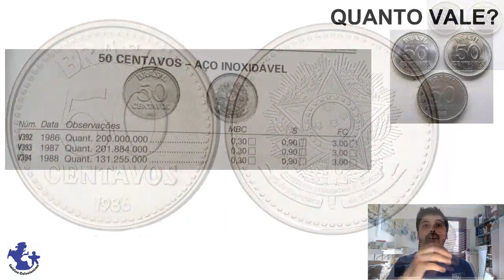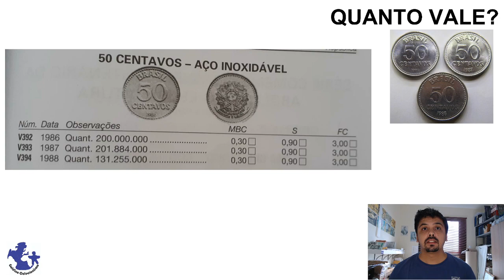MOEDA DE 50 CENTAVOS VALIOSA? RARA? SERÁ QUE O POVO ESTÁ CERTO?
VAMOS VER!